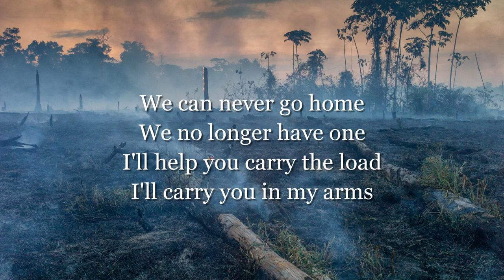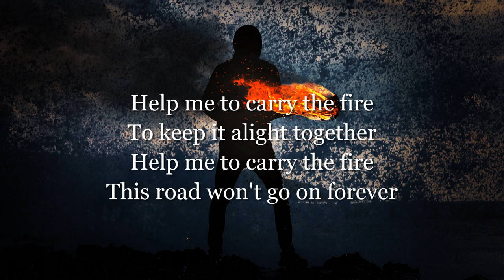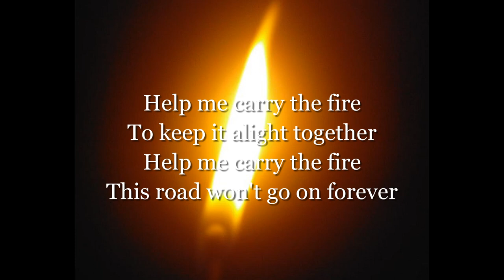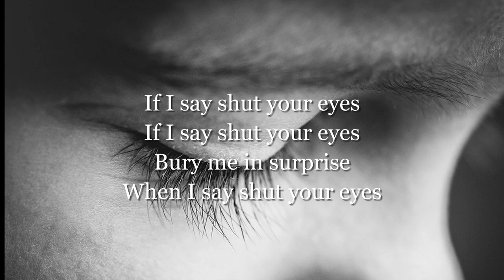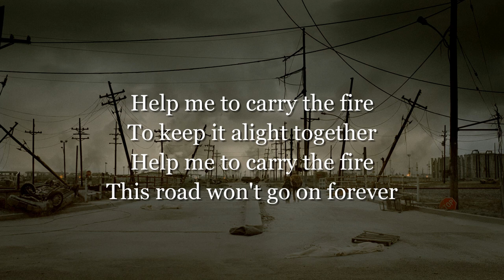No Sound But The Wind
gwyneth.vrode feat. Devon (Editors cover)